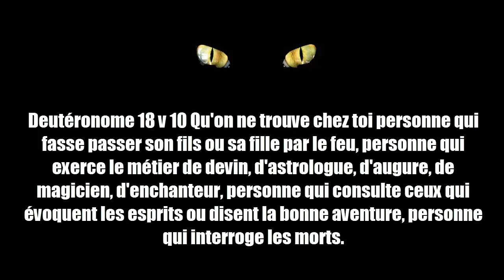Ouija Ne Pratiquez JAMAIS - Séance Qui Tourne Au DRAME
Site web pour être délivré, recevoir son salut, se repentir de ses péchés :

Soyez bénis

ouija les origines
ouija qui tourne mal
ouija les origines bande annonce vf
ouija film complet francais
ouija 1
ouija 2 film complet francais
ouija francais
ouija board
ouija zozo
ouija
ouija 2
ouija adixia
ouija avec un verre
ouija anne so
ouija a la radio
ouija annonce vf
ouija arabe
ouija avec zozo
ouija avec une feuille
ouija accident
ouija a la maison
a ouija board
a ouija board challenge
a ouija board videos
a ouija board gone wrong
a ouija board movie
a ouija board game
a ouija board zozo
a ouija board tanner fox
a ouija trailer
a ouija board jake paul
ouija à imprimer
ouija board challenge
ouija bande annonce vf 2
ouija board gone wrong
ouija board francais
ouija bande annonce vf 2016
ouija bande annonce vf les origines
ouija board challenge francais
ouija bande annonce 1
ouija b
ouija challenge
ouija challenge francais
ouija cauet
ouija complet en francais
ouija comment faire
ouija complet
ouija critique
ouija comment jouer
ouija c'est mon choix
ouija chasseur de fantome
ouija ça tourne mal
ouija ça marche
ouija ça marche pas
ouija documentaire
ouija demon
ouija danger
ouija dans un cimetiere
ouija demon zozo
ouija direct
ouija demonstration
ouija drole
ouija demon fr
ouija dans la maison du diable
ouija bande d'annonce
ouija bande d'annonce vf
ouija film d'horreur
ouija (2014) - film d'horreur complet
ouija experience
ouija experiment bande annonce vf
ouija experiment
ouija en francais
ouija experience francais
ouija en direct
ouija en entier en francais
ouija experiment 2 bande annonce vf
ouija esprit
ouija explication
eazy e ouija
eazy e ouija board
ouija filme completo e dublado
ouija 2 completo e dublado
ouija è pericolosa
ouija film
ouija film complet
ouija film complet francais gratuit
ouija fun radio
ouija film complet vf
ouija film complet francais 2015
ouija fake
ouija film entier en francais
ouija f
ouija gone wrong
ouija game
ouija guillaume pley
ouija gratuit
ouija gone wrong zozo
ouija goes wrong
ouija game real
ouija game gone wrong
ouija game never ends
monsieur g ouija
ouija histoire
ouija histoire vrai
ouija horreur
ouija haunted house
ouija horror
ouija harley poe
ouija hasbro
ouija horror movie
ouija how to play
ouija homemade
ouija islam
ouija invocation
ouija is it real
ouija internet
ouija interdit
ouija image
ouija in real life
ouija in algeria
ouija indonesia
ouija interview
ouija jeux
ouija jeu
ouija jeux dangereux
ouija jeu francais
ouija jake paul
ouija jeux de societe
ouija jeu dangereux
ouija jeux francais
ouija jeux regle
ouija jeu regle
ouija ksi
ouija kannada movie
ouija kannada movie trailer
ouija kaimo
ouija kannada
ouija kannada movie songs
ouija kaimo k
ouija kiss
ouija kian lawley
ouija kian is missing
kaimo k ouija
ouija les origines film complet en français
ouija le film
ouija le film complet en francais
ouija lps
ouija le jeu
ouija les origines bande annonce
ouija les origines film complet
ouija les origines vf
la ouija
ouija marion et anne so
ouija maroc
ouija movie
ouija maison
ouija musique
ouija mal tourné
ouija mon experience
ouija making of
ouija mama
ouija marion
ouija nrj
ouija nrj12
ouija no fake
ouija national geographic
ouija ne marche pas
ouija netflix
ouija nash
ouija new movie
ouija nash grier vostfr
ouija nigahiga
ouija origin of evil
ouija origine bande annonce vf
ouija origin of evil full movie
ouija origin of evil bande annonce vf
ouija origine
ouija origin of evil film complet
ouija origin of evil full movie مترجم
ouija origin of evil trailer
ouija origin of evil film complet مترجم
ouija origin of evil 2016
o ouija board
o tabuleiro ouija
ouija o filme
ouija o filme dublado
ouija verdad o mentira
o tabuleiro ouija ambuplay
ouija o jogo
o tabuleiro ouija 2
o tabuleiro ouija trailer
o tabuleiro ouija filme completo dublado
ölüm alfabesi ouija
ouija paga
ouija possession
ouija planche
ouija paranormal
ouija possession francais
ouija prank
ouija posseder
ouija poltergeist
ouija petshop
ouija qui tourne mal francais
ouija qui tourne très mal
ouija qui tourne bien
ouija qui tourne mal zozo
ouija qui finit mal
ouija qui marche
ouija qui se passe mal
ouija qui fait peur
ouija qui tourne mal fr
q pario la ouija
ouija radio
ouija resurrection bande annonce vf
ouija reel
ouija rone
ouija reportage
ouija real
ouija radio nrj
ouija regle
ouija real experience
ouija resurrection
r ouija boards real
ouija board toys r us
ouija seance
ouija story time
ouija seance qui tourne mal
ouija sam zirah